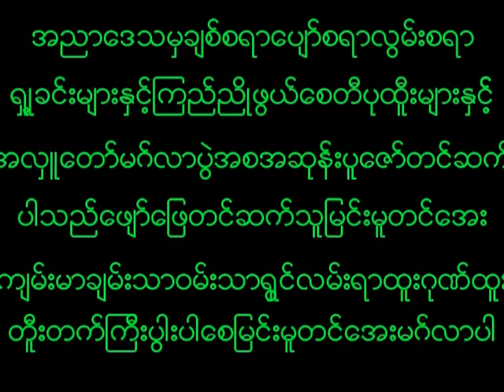June 30, 2023